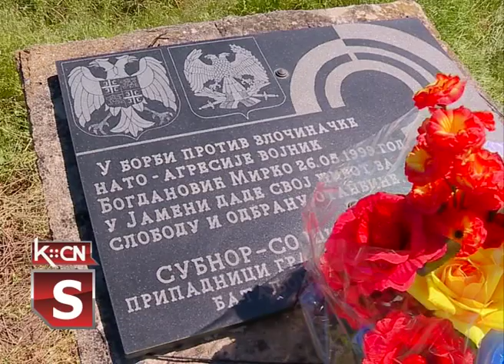Godišnjica bombardovanja Jamene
Danas je u Jameni opštinska organizacija SUBNOR-a Šid obeležila 22 godišnjicu od NATO agresije na teritoriju opštine Šid kada je na lokaciju zemljoradničke zadruge Graničar ispaljeno više razornih projektila. U tom zločinačkom napadu život je izgubio vojnik Mirko Bogdanović iz Jamene, a na mestu tragedije položeni su venci i cveće i odata pošta postradalom.